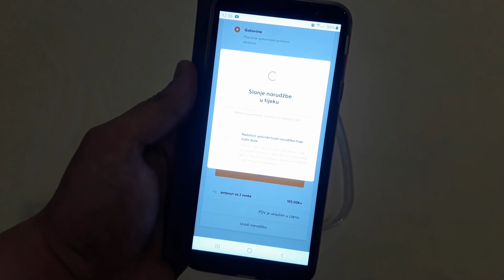BRZI RECEPT za FINI ručak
Gladni ste? Nemate puno vremena? Ništa lakše!

Recept
1 mobitel s aplikacijom
nekoliko komada para
bakšiš (po želji)